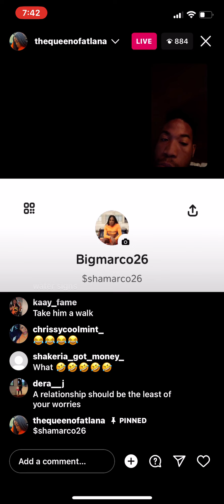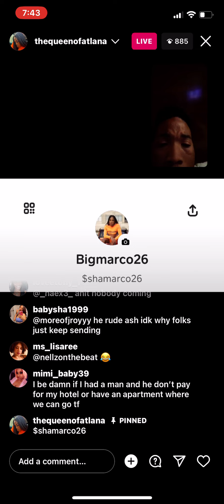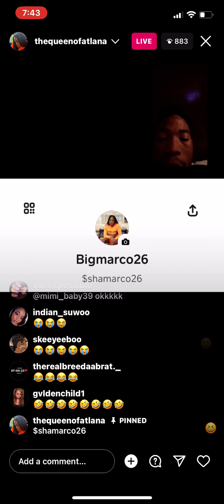Shamar gone be on these same subjects all night